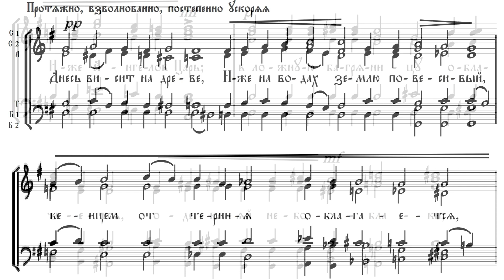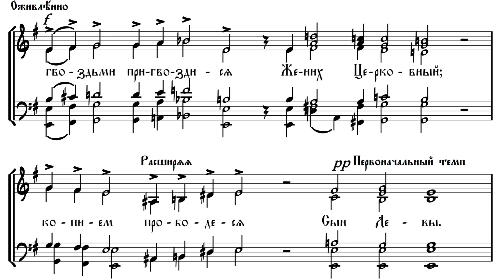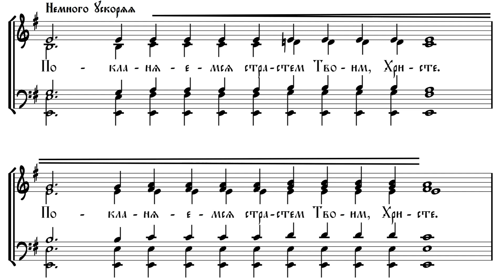Днесь висит на древе (басовый тренажёр).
Антифон 15 Великой Пятницы.
Музыка, звук, монтаж: Сергей Алиманов.
Исполняет виртуальный хор под управлением Сергея Алиманова.

Сопрано: Ирина Бакаева (Краснодарский край, г. Тихорецк), Людмила Романова (Московская область, г. Воскресенск), Мария Луценко (Ставропольский край, г. Ессентуки), Татьяна Заступайло (Краснодарский край, г. Геленджик), Эльвира Ветошкина (г. Краснодар).

Меццо-сопрано: Дарья Пахомова (г. Краснодар), Маргарита Новикова (Московская область, г. Воскресенск), Ольга Боковина (Украина, г. Владимир-Волынский), Ольга Сергейчикова (г. Москва).

Альты: Анастасия Гамрецкая (Московская область, г. Руза), Елена Хомутовская (Алтайский край, г. Рубцовск), Нина Ломинога (Краснодарский край, г. Геленджик), Юлия Лебедева (Краснодарский край, г. Тихорецк).

Тенора: Артём Токарев (г. Тюмень), иерей Сергий Плужников (Краснодарский край, с. Архипо-Осиповка), Сергей Алиманов (Краснодарский край, г. Геленджик), Эдуард Ушаков (г. Краснодар).

Баритоны: Александр Иванов (Краснодарский край, г. Геленджик), иерей Евгений Якшин (Краснодарский край, ст. Новорождественская), протодиакон Михаил Околот (г. Краснодар), Сергей Алиманов (Краснодарский край, г. Геленджик).

Басы: Денис Селищев (г. Хабаровск), Евгений Белоконь (Краснодарский край, г. Геленджик), Сергей Смирнов (Костромская область, г. Буй), Фёдор Гарипов (Республика Татарстан, г. Зеленодольск).